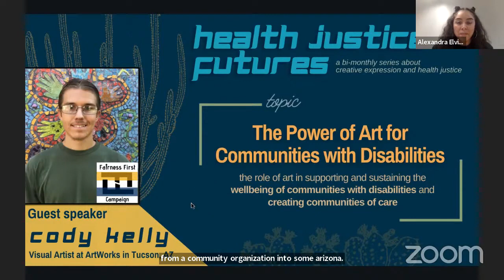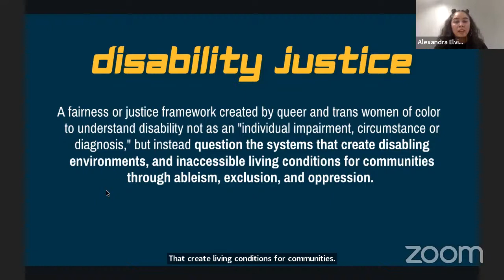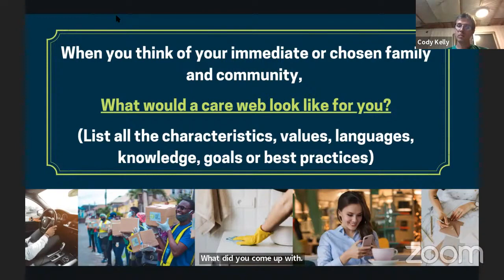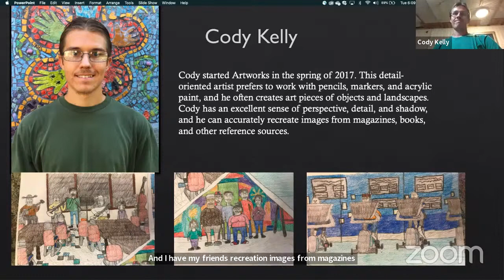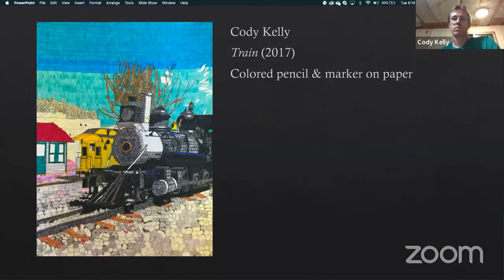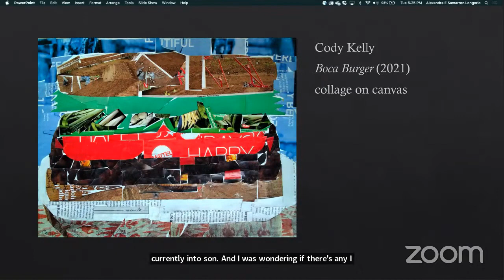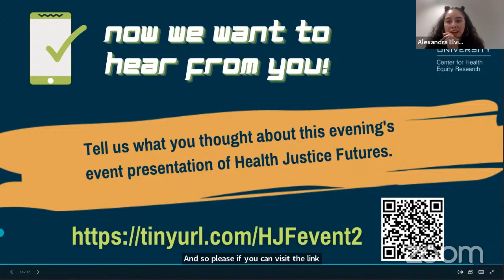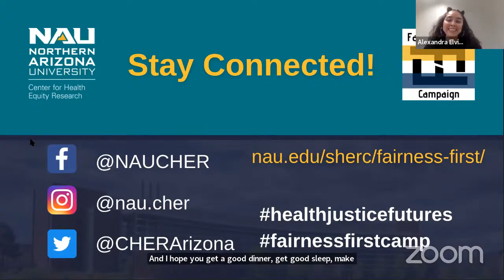Health Justice Futures: The Power of Art for Communities with Disabilities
Join us for an online conversation with visual and mixed media artist, Cody Kelly, who will discuss the role of art in supporting and sustaining the well-being of communities with disabilities and creating communities of care.

Our goal for this event series is to elevate community-grounded conversations about the various factors that influence health justice and fairness for communities in the Southwest, through the powerful and expressive vehicle of the arts. Health Justice Futures is a part of SHERC’s  Fairness First initiative which seeks to promote health equity for all in the Southwest.